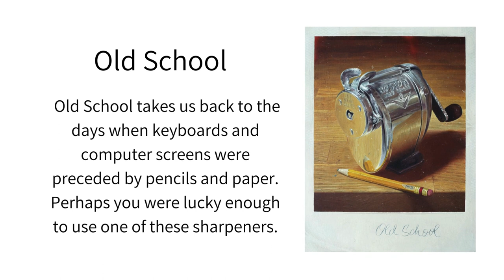WallArt4You artist Mark McDermott Highlights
Meticulous Realism: Evoking Emotion and Storytelling through Hyperrealistic Art.  Mark McDermott considers painting to be an integral part of his life, akin to breathing. It is not just about applying paint to a surface with a brush; it is a way of life that influences how he perceives the world around him. He observes the play of light on a coffee cup or the emotions evoked by a wilting leaf, seeking to capture these moments in his art. McDermott aims to create a story that the viewer completes when they look at his work, imbuing it with personal meaning that goes beyond his own interpretation.